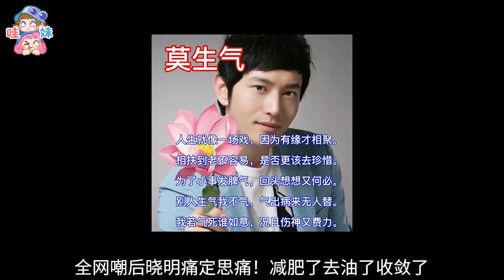敢懟黃曉明的素人出現了！《中餐廳6》明星下凡，大廚受難【哇妹】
曉明，他還是那個沒用的店長！
如果這節目還有下一季，答應我，不要再折磨素人了！
請幾個真正會做菜的有生活經驗的明星吧！